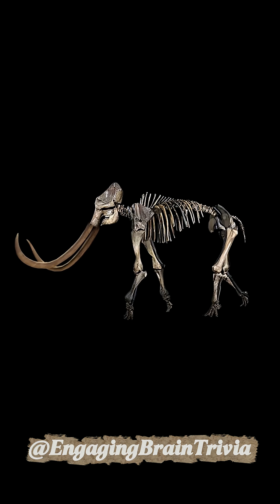What if the Woolly Mammoth came back tomorrow?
What if the Woolly Mammoth returned to Earth.. Tomorrow?

Scientists are using cutting-edge gene editing to bring this Ice Age giant back and they say it could help fight climate change.
But should we be doing this at all?

This channel is your go-to source for incredible discoveries, prehistoric creatures, and real-world breakthroughs.